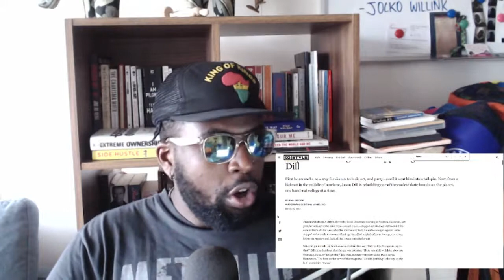AMAZING!!! Jason Dill GQ Style Interview